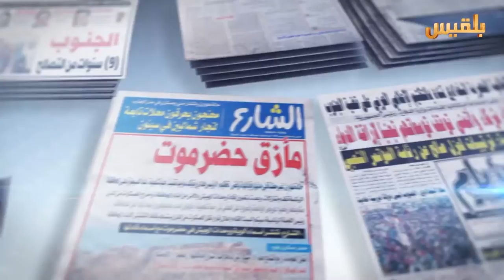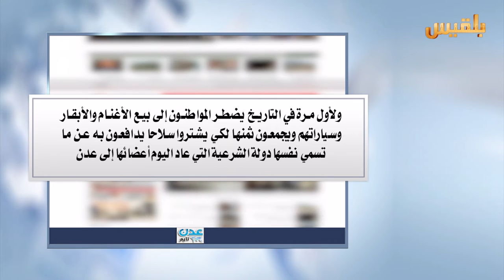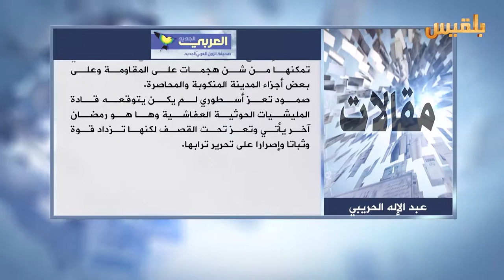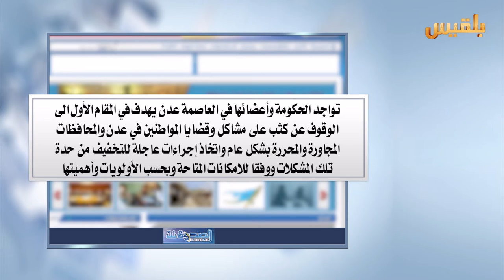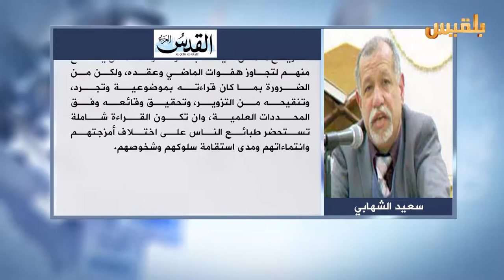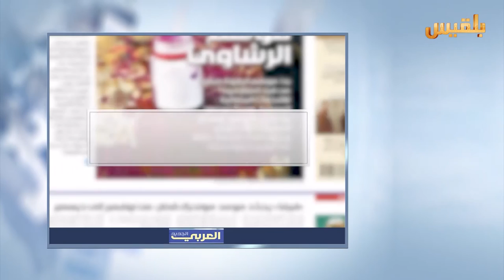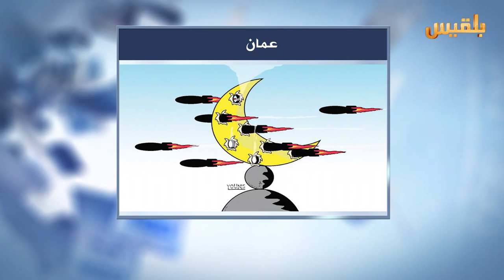كشك الصحافة | 8 - 6 - 2016 | تقديم : نضال الشبان